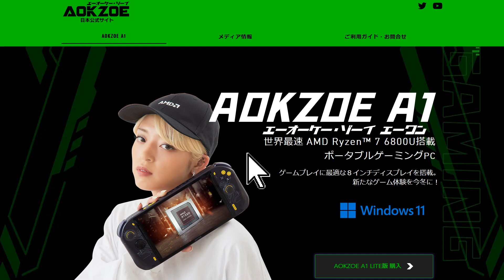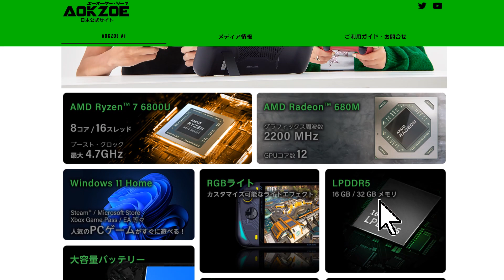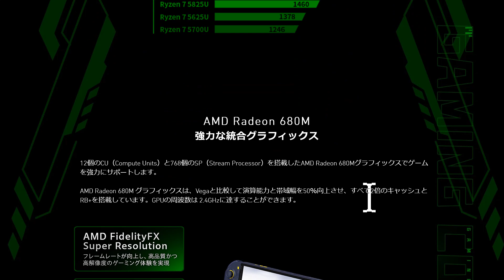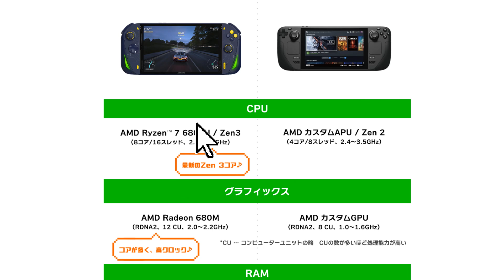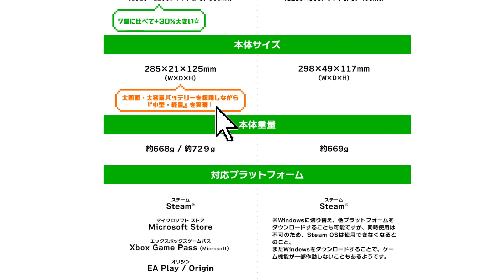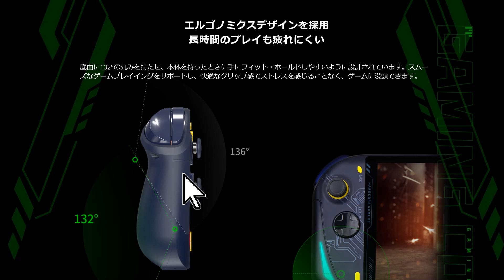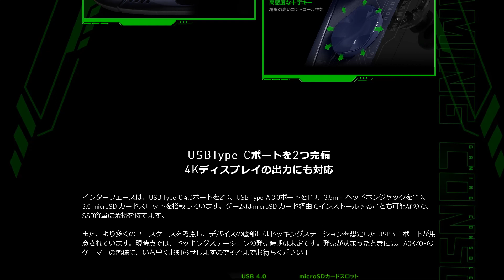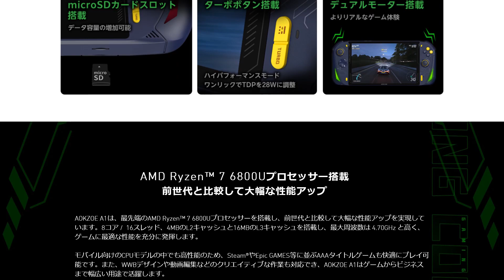ついに出た新型のWindows搭載のゲーム機「AOKZOE A1」Ryzen7 6800U を搭載して圧倒的な性能を発揮 日本モデルのスペックや価格、発売日を紹介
株式会社ハイビームは、Ryzen 7 6800Uを採用した8型ディスプレイのゲーム機（ゲーミングPC）「AOKZOE A1」(エーオーケーゾーイ エーワン)の発売をスタートした。

　AOKZOE A1は、CPUにRyzen 7 6800Uを採用した8型モデル。ゲーム性能に影響を及ぼすGPUは、Radeon 680M GPUを搭載。

▼無難なスペックのゲーミングノートPCはこちら